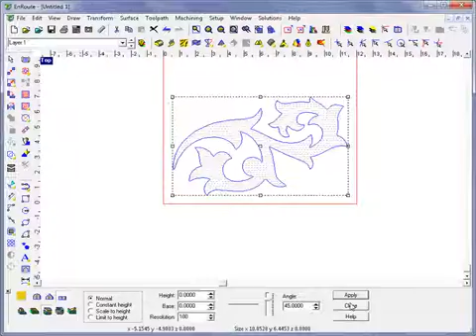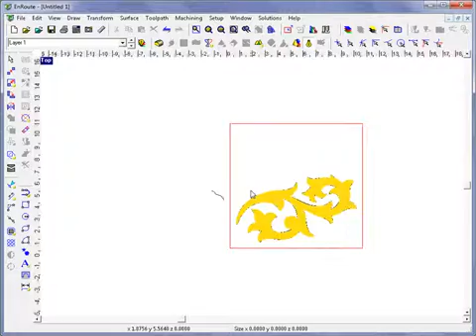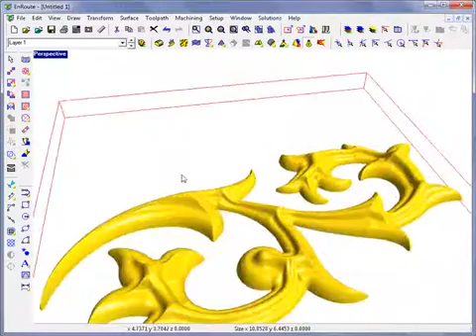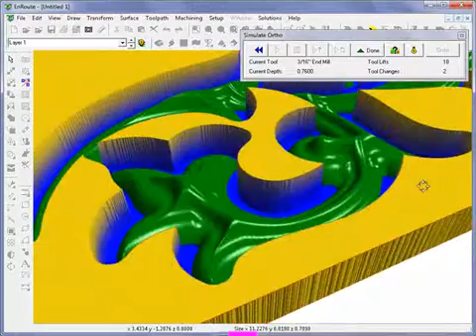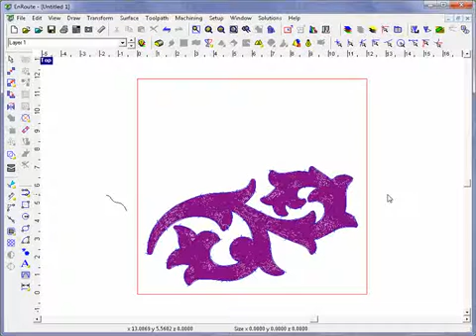EnRoute 5 Pro Designer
Overview of EnRoute 5 Pro Designer.